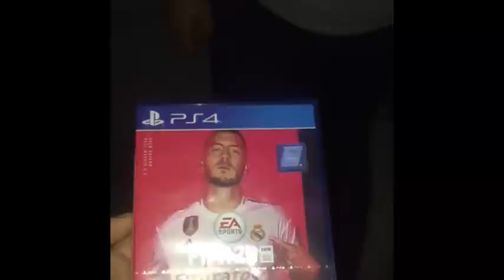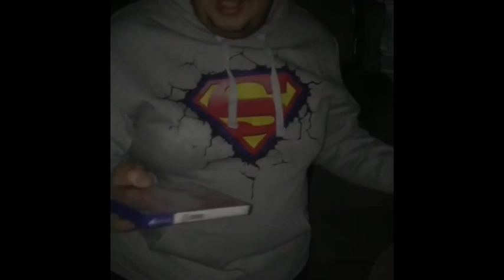وبعد طول إنتظار وصلنا للفائز بفيفا ٢٠٢٠ 🔥🔥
FPL League Code: 8nchp1